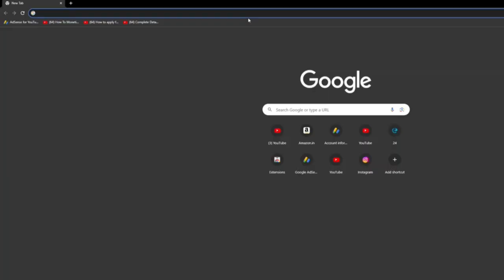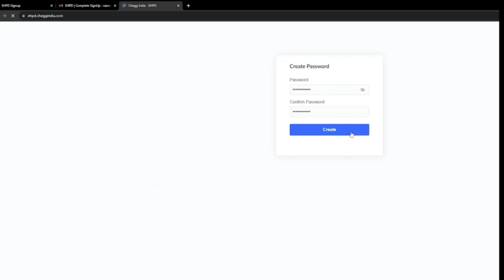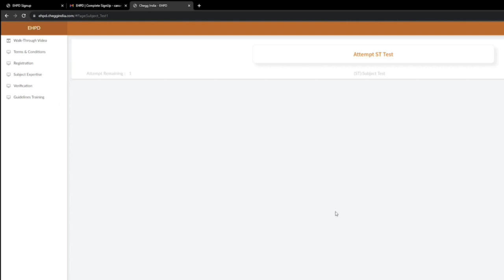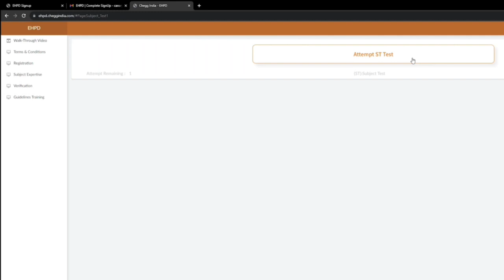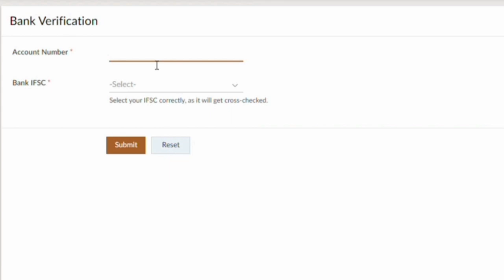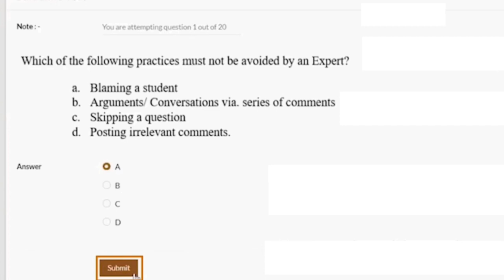How to Make Rs.1800 Daily with Part-Time Work from Home!!!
Chegg is an online learning platform that offers various educational services, including a "Become an Expert" program for answering questions.
The "Become an Expert" program on Chegg allows qualified individuals to earn money by answering questions asked by students on various subjects. Experts in the program are typically subject matter experts, educators, or professionals in specific fields. Here's a general overview of how the program worked
Application: Interested individuals would apply to become an expert by submitting their credentials and expertise in particular subjects.

Qualification: Chegg would review the applications and verify the qualifications of the applicants. They would typically select experts based on their educational background, experience, and proficiency in the subject matter.

Answering Questions: Once approved, experts could log in to the Chegg platform and access questions posted by students. Experts would provide detailed and accurate answers to these questions.
Earnings: Experts were compensated for their contributions based on factors like the complexity of the questions, the quality of their answers, and the number of questions they answered.

inappropriate.
You may have rights to the Images (or) music, instead of
and research.